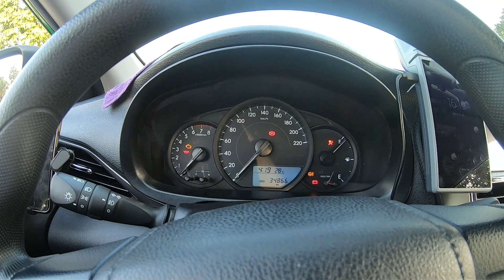Cách khởi động xe khi bị hết điện bình ắc-quy | Nhà Quê Vlogs | Taxi vlogs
AE đi taxi thì ủng hộ tôi nhé. cảm ơn AE
AE Ủng hộ tôi: stk: 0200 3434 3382  Ngân Hàng  Sacombank
                   Ten tk: Nguyen Van Thu
Video: Hướng dẫn đăng ký lái taxi mai linh: youtu.be/watch?v=BWt9zfOdWV8&t=49s
Video:  Các môn học đào tạo lái xe của mai linh:  youtu.be/watch?v=Y_skV4RsPMQ
Video: Hướng dẫn cà tay thẻ MCC của Mai Linh: youtu.be/watch?v=5I9JVs_CDBw
Viedeo: Tính tiền Xăng xe cho AE chạy taxi: youtu.be/watch?v=39c76j0ZUGA&t=28s